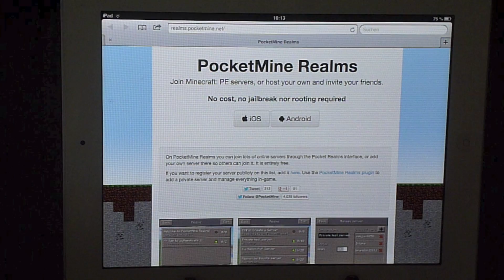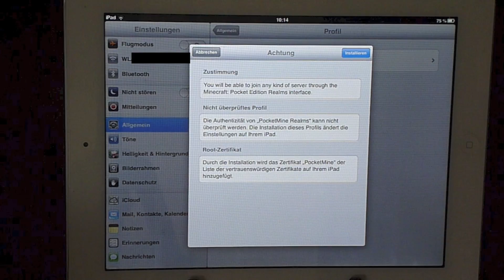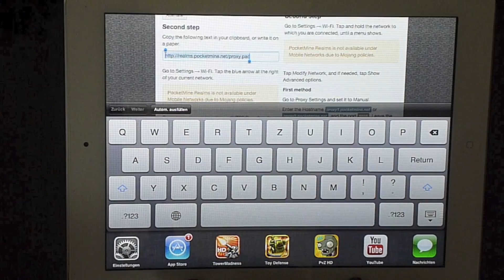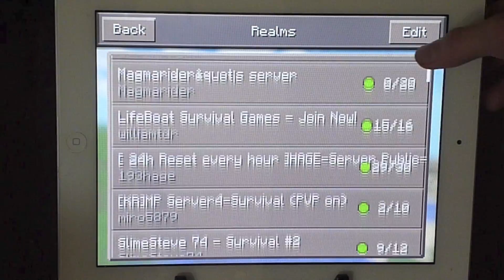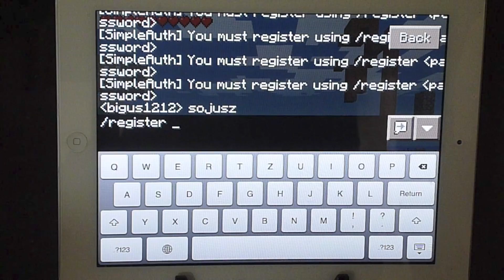How To: Play online on Minecraft PE Realm-Servers (enable with Tool, without Jailbreak) [Full HD]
Dr. Fone kostenlos testen Mit der Version 0.7.0 hat Mojang der Minecraft Pocket-Edition die Realms-Server, auf denen man mit anderen Spielern online spielen kann, hinzugefügt. Allerdings kann fast keiner diese Funktion nutzen. Deshalb stellen wir euch in diesem Video ein Tool vor, sodass ihr dann endlich online spielen könnt. Für dieses Tool ist kein Jailbreak nötig und es ist sehr einfach und schnell zu installieren. Es funktioniert sowohl auf iOS als auch auf Android!!!

mpAppTester ist ein YouTube-Kanal, der sich hauptsächlich mit Reviews von Apps (v.a. Games) beschäftigt!!!

Jede Woche kommen zwei Videos mit sehr interessanten Themen (natürlich in Full HD)!!!
Bei Neuerscheinungen von beliebten Apps (z.B. von Gameloft) laden wir sofort in den ersten Stunden ein Video hoch, damit du sofort bescheid weißt!!!

Zusätzliche Tags:
activate aktivieren enable Server on auf einem spielen play Review Gameplay von der des dem die über over about the a Game Games Spiel Spiels Spiele ohne without Jailbreak Root gratis kostenlos free Download Hack Crack best of beste bestes Top Top3 3 Top5 5 Favorite Favoriten Greatest Hits AppStore App-Store App Apps Store Android AndroidMarket Google Play GooglePlay auf deutsch german Minecraft Mine-Craft Let's Play Show Mod Mods Tutorial Installation kostenlos Free was tuen wenn nicht mehr startet wie installiere Plugin Plugins Server #1 Snapshot Bukkit-Server Bukkitserver Skin erstellen ändern wechseln deutsch German Diamonds Diamanten 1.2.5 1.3 Tutorial 12w27a 12-w-27-a b 12w27 12-w-27 a neu New nouveaux Nouvelle bester beste bestes Gebäude Häuser Piston Falle aller Zeiten Too many items Sticky schön best of 2012 Minecraft Mine Craft Let´s Let ´s is Crafting Creeper Enterman Zombie Spinnen Spider Chest Wie kostenlos free Spawner Online Server german deutsch iMac iPhone AppStore App Store together Walktrough Build  Jungle Biome  Minen iOS Android Market Pocket Edition Pocket-Edition Server Wie erstelle ich einen Online Server für for pour lets Crafting 1.2.5 Redstone Gebäude die besten aller Zeiten Pickaxe Tutorial  Stone Cobblestone Texture Pack Gronkh Hardcore Show Notch Markus Hard Antik Ozelot Pocket Mine PocketMine Pocket-Mine